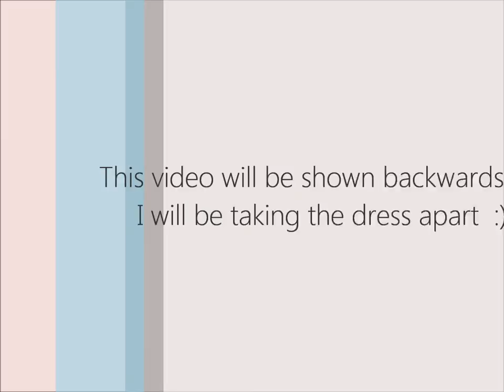DIY Upcycled Old Curtains Dress ♡ 環保舊窗簾布裙 | SHERRY W.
Transform Your...Old Curtains into a Designer Dress!

Here's another DIY video! This video was filmed backwards, meaning I'm taking the dress apart rather than sewing it together because it was easier to do this way. In order to sew this dress, I had to do a lot of measuring and it took a long process which would be too boring for you to watch~ So I shortened it up and just decided to take apart the dress ♥ I made this dress back in November for an event but I didn't film it until recently :) (Haha, you might have noticed the christmas tree in the photo... lol)
Anyway, thumbs up or comment (or both ^^ ) if you want me to create more DIY dress videos ♥

舊裙變變變!
♥ Like my Facebook Page!